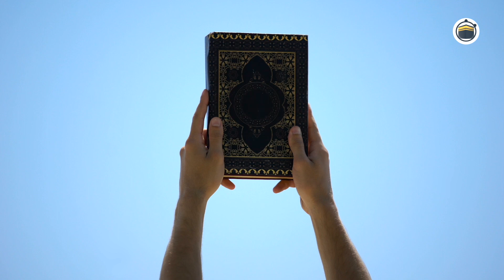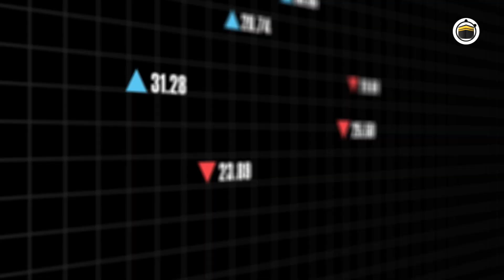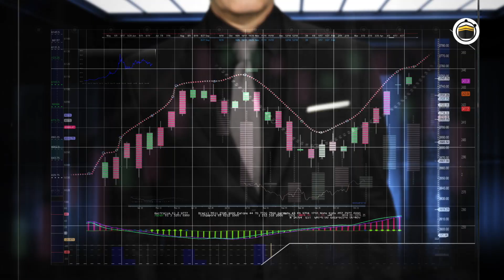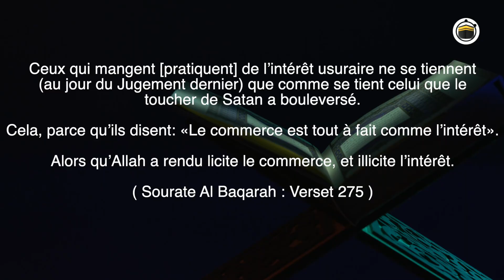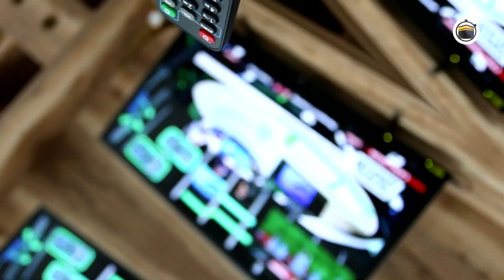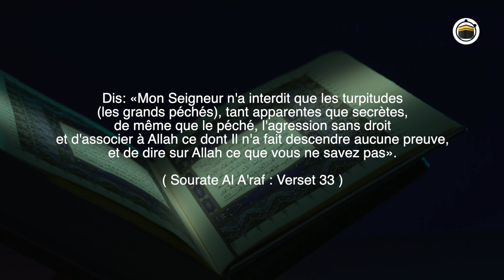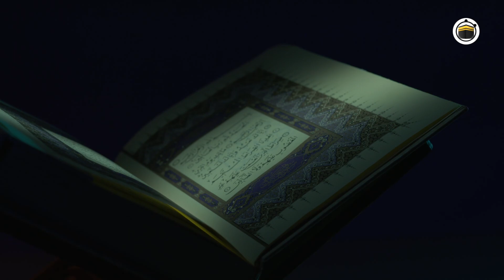2 PÉCHÉS QUI MÈNENT LE MONDE AU FEU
Préserve toi de ces 2 péchés répandus qui mènent inévitablement au feu.